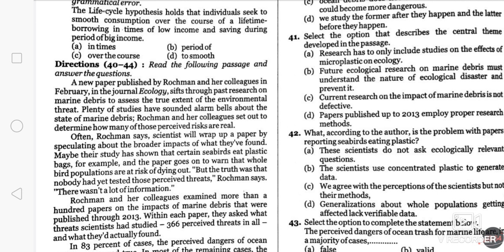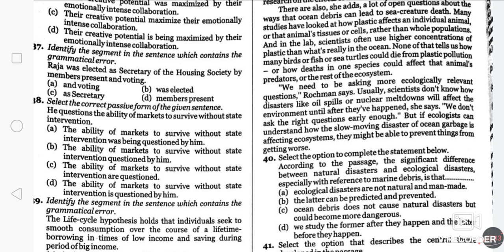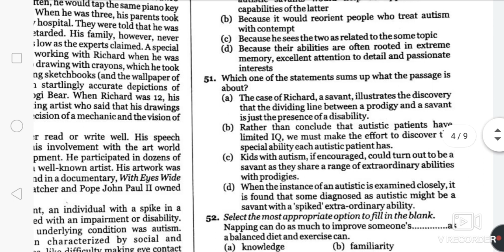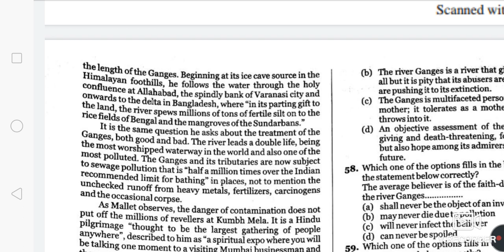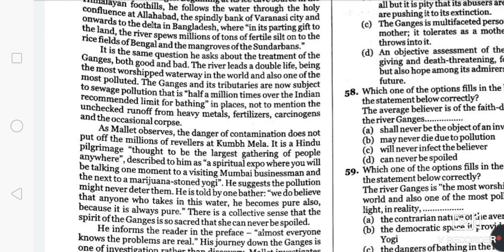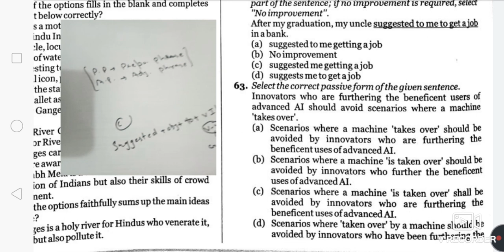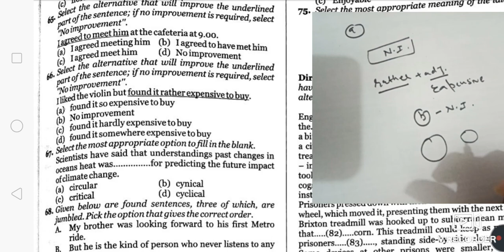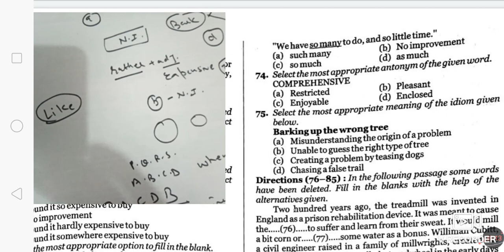MB PUBLICATION SET-4(2018) FOR SSC STENOGRAPHER| SSC STENO PREVIOUS SET PAPER|SAURAV JAIN SIR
MB PUBLICATION SET-4(2018) FOR SSC STENOGRAPHER| SSC STENO PREVIOUS SET PAPER|MB ENGLISH BOOK SOLUTION

दोस्तो आज हम आपके लिये ल्कर आये हे MB PUBLICATION की new book से set-4(2018) Part-2 जिसमे Q-40 to Q-75 तक cover किया गया है।

SSC STENOGRAPHER KA YE SET H JISKO HUMNE SOLVE KARVAYA H. LAKIN YE SABHI ASPIRANT KE LIYE H JO BHI SSC KI PREPARATION KAR RHA H.
WHETHER HE IS PREPARING FOR SSC CGL/CPO/CHSL/MTS ETC.

Idioms from MB BOOK